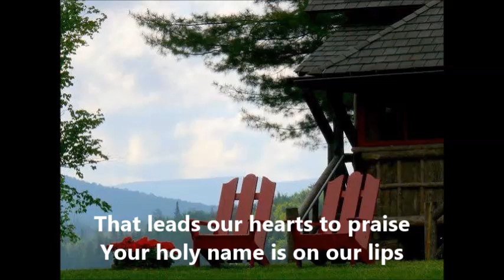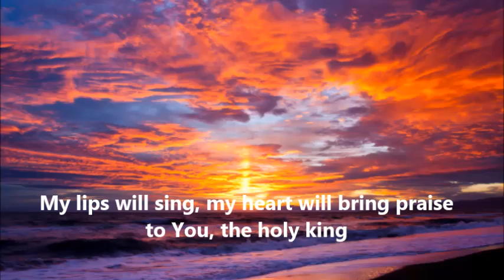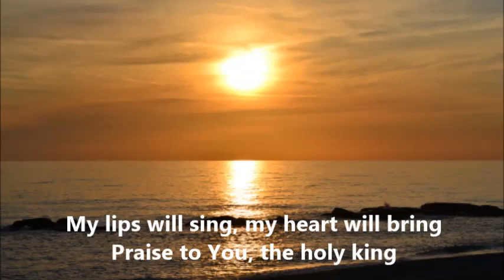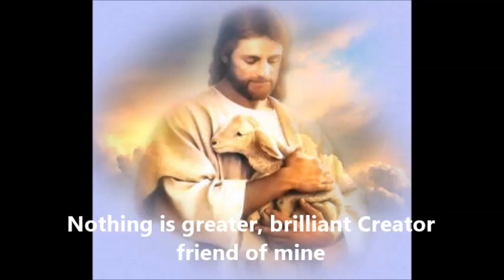Beautiful Jesus Kristian Stanfill with lyrics